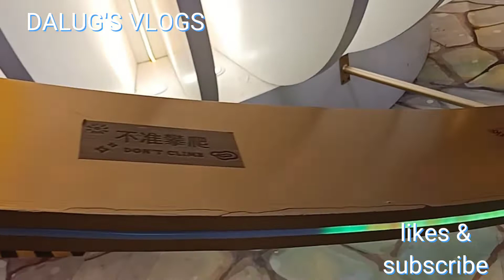BONDING with LEE FAMILY. timesquarecausewaybay. newyeargalaan.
hello po salamat nagsubscribe ka sa YouTube channel ko

click the notification button para updated ka sa channel ko

ingat ka po lagi godbless😘